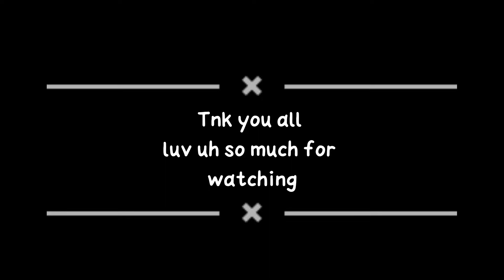itna gnda din gya ajj 😔 || vlog no 46